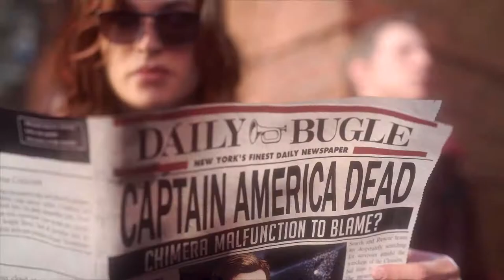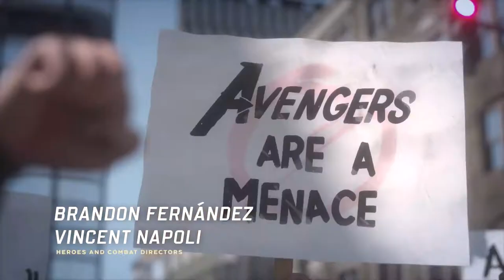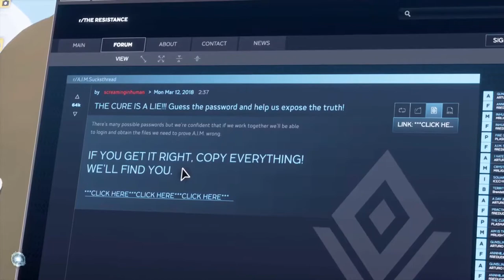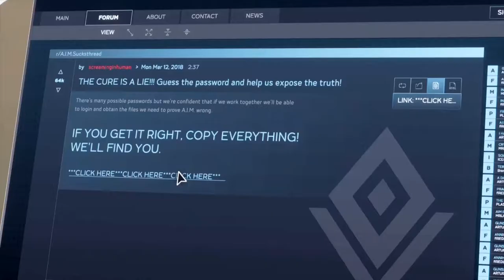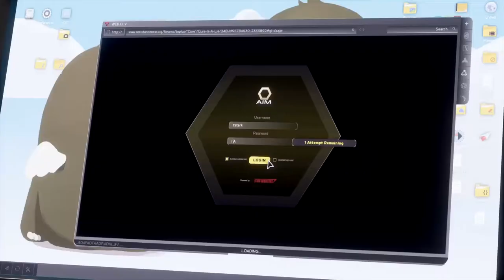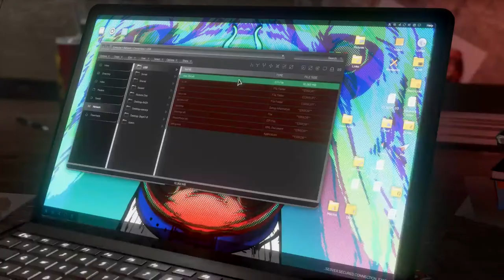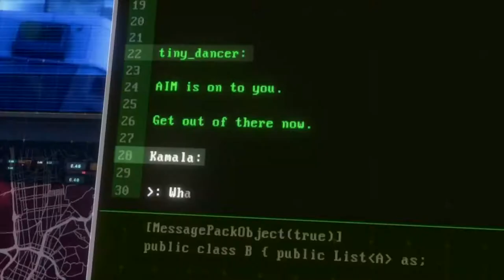Marvel's Avengers - Part 1 - A-Day (No Commentary)